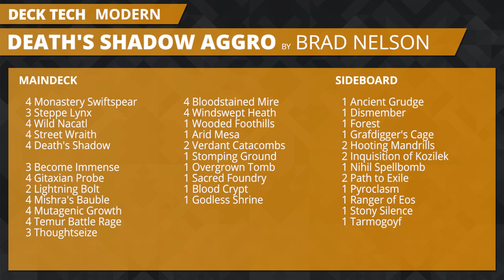SCGINVI Deck Tech: Death's Shadow Aggro with Brad Nelson [Modern]